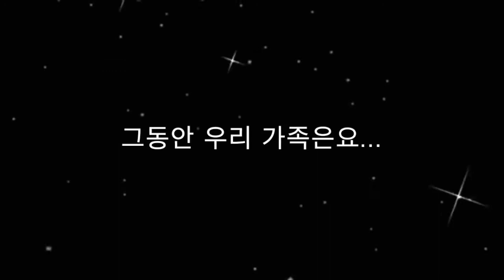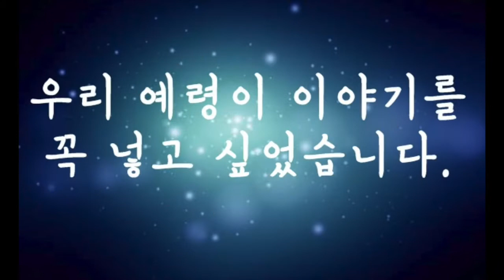아이무비로 만든 성령 둘째 돌 첫번째 생일 엄마표성장동영상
2016년 9월 9일 성령이의 첫번째 생일
엄마표성장동영상입니다.

아이무비로 만들었어요.

돌잔치는 8월13일2016년에 한국 한미리에서...